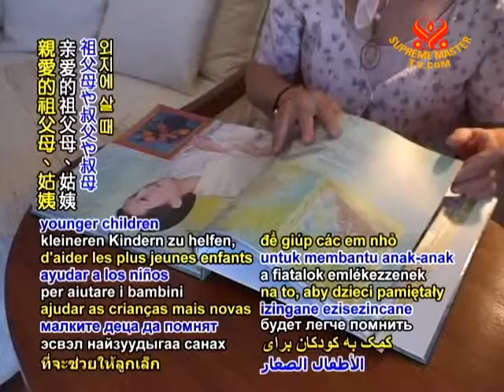Tip of the Day - Relationship-building - 17 Aug 2011